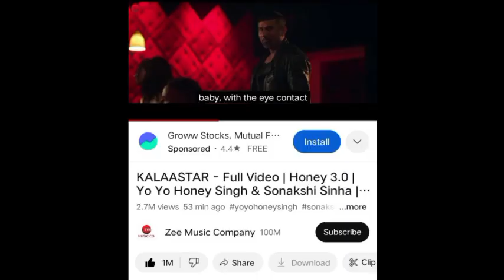KALAASTAR MAKE WORLD RECORD 😲 | Yo Yo Honey Singh | Honey Singh New Song Kalaastar |Honey 3.0 Record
kalaastar song make world record
honey 3.0 world record
honey singh reply to haters
yo yo honey singh is back
KALAASTAR TEASER
joney paji new song
yo yo honey singh come back after 9 years